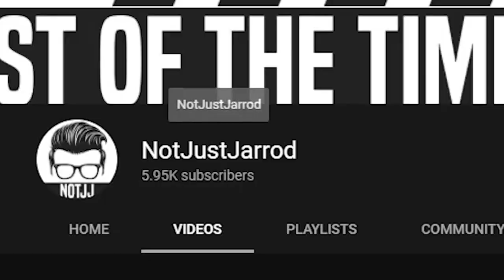NEW ARPG | Borderlands + Diablo?! | Space Punks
Borderlands and Diablo had a baby. No it's not called Dorderlands. It's Space Punks!

⚔ If you like LOOT in games then this is the place for you as we talk about loot mechanics and itemization in current and upcoming games, so you know what to expect in terms of loot! Loot, in of itself, is a very vague term, it literally means anything that you're excited about getting. So Battle Pass items count as loot, planets in No Man's Sky, items in Diablo (of course), wheels in Rocket League, armor in Destiny, weapons in Far Cry, whips in Phantom Abyss, anything! Essentially, we cover the obtainable items in games because I'm addicted to rewards. ⚔